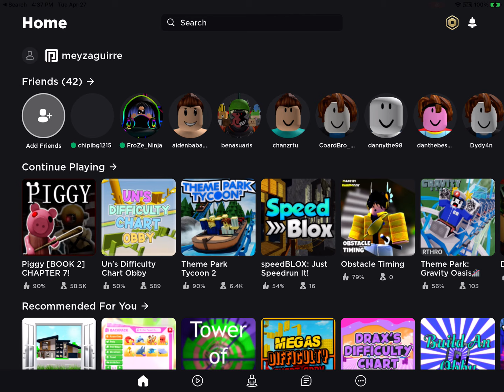Michael Plays Piggy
Keep It Up And I’ll See You Soon Bye :D